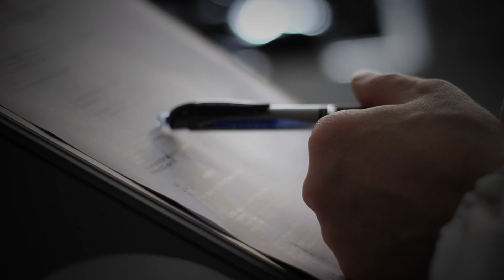"RadioSapienza crea dipendenza!" (Spot RadioSapienza.net)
Da un'idea di: Federica De Quagliatti
Riprese: Alessio Centamori
Montaggio: Alberto Borzì, Ilario Monti

Con: Giusy Dente, Andrea Pranovi e con la straordinaria partecipazione di Giuseppe Licinio